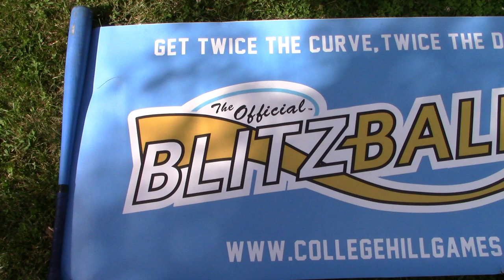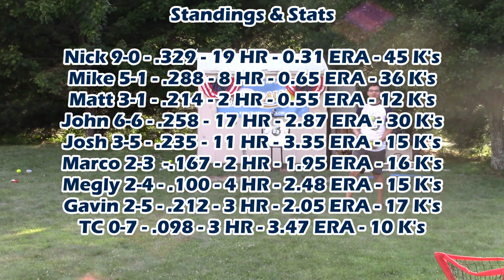ROOKIE OF THE YEAR?! | Blitzball 2019 | Game 32: Megly vs. Josh